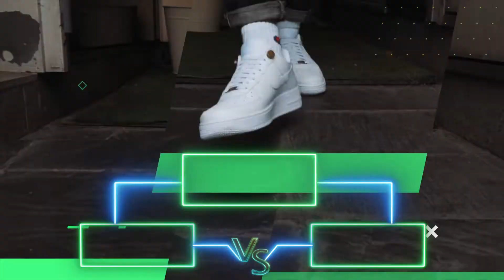Diccionario y Términos del Mundo Sneaker Parte 2 I Nike SB , Nike Air Force 1 y Jordan SB Nike Low.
Mis niños en este 29º episodio de Sneaker Open les damos a conocer los primeros finalistas del Sneaker open.

SPOILER ALERT
Nike SB , Nike Air Force 1 y Jordan SB Nike Low.

En este Episodio También Hablamos del Diccionario y Términos del Mundo Sneaker.